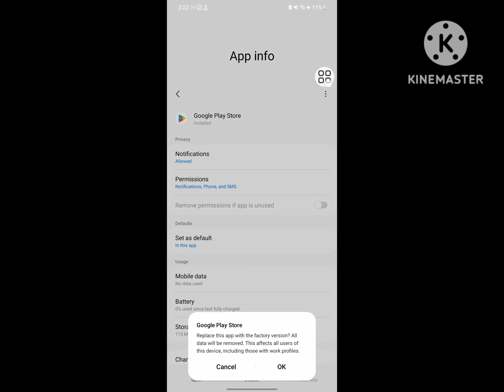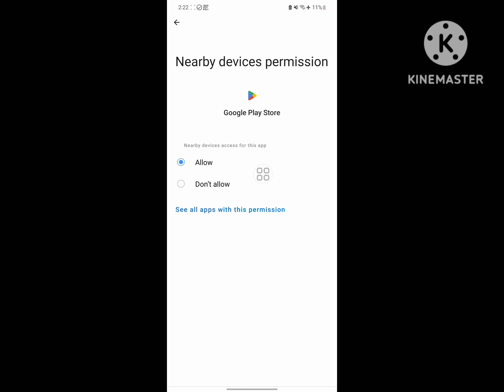Fix can't install instagram play store problem solve | why instagram is not installing in my phone